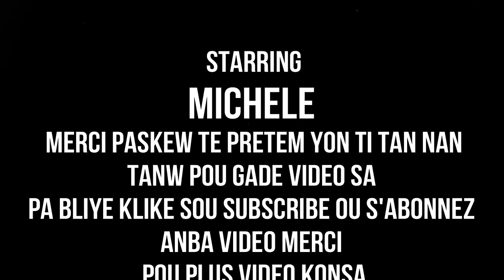MEN 7 REZON KI KOZ REG OU PA VINI TRETMAN NATIREL POU KA FEL VINI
klike sou link sa pouw we pati 1 an MEN 7 REZON KI KOZ REG OU PA VINI TRETMAN NATIREL POU KA FEL VINI
MESI POU VIZIT OU SOU CHACNELE .SIW RENMEN TRAVAIL MAP FE A .PA VIRE SANW PA KLIKE SOU SUBSCRIBE KI C ABONNE. PA BLIYE 100/100 NATURAL LA POU POTE ANPIL TRETMAN KAP BON POU SANTE CHEVE AK ANPIL LOT BGY. ELI LI POTE ANPIL KONSEY POU NOU TOU. JODIA LI POTE POU NOU POU MEDAM YO KI GEN PROB REG... 7 REZON KI KOZ REG LA PA VINI. E KI SA NOU KA PRAN POU FE REG LA VINI... MESI A NOU POU SIPO NOU... SI NOU TA VLE KONTAKTEM EKRIM SOU MICHELLE KEVINJR... OU BYEN MJ HAITI PA BLIYE KE MW RENMEN NOU ANPIL